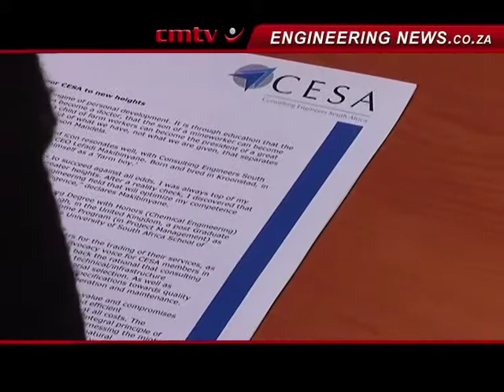Cesa moves on first graft case as it sharpens corruption-busting tools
Consulting Engineers South Africa (Cesa), which represents more than 450 member firms, is moving ahead with its first anticorruption case, having established a so-called 'war chest' in 2012 to enable it to take legal action in instances where corruption is suspected.